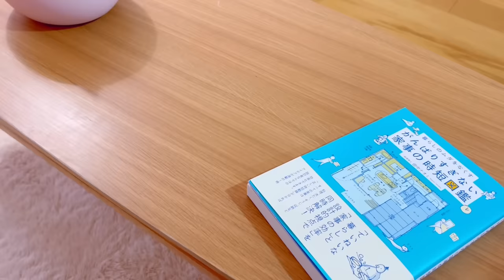#38 一人暮らし女子の休日のおうち時間♪ 寒い冬の一日食事｜vlog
本日のメニュー（menu）

🌼アボカドのポタージュ🥑
（材料 : 2人分）
鶏むね肉1/2枚.
アボカド.
玉ねぎ.
塩.
オリーブオイル.
にんにくチューブ.
無調整豆乳.
コンソメ.
黒こしょう.

🌼白菜とツナの塩こんぶあえ
▶︎材料 : 2人分
・白菜 300g
・塩. ひとつまみ
・塩こんぶ 15g
・油を切ったツナ缶 1缶

🌼 高たんぱく！ふわとろチキン
（材料 : 2人分）
・鶏むね肉（皮なし） 1枚（300g）
・にんにくチューブ 3cmくらい
・塩. ひとつまみ
・粗びき黒こしょう. 適量
○酒・みりん. 各小さじ1/2
●溶き卵 2個分
●無調整豆乳. 大さじ2
●塩. 小さじ1/4
●砂糖（はちみつでもOK）. 小さじ1/2
・粗びき黒こしょう・パセリ. 各適量

⚠️ふわとろチキンの｢●｣の材料は、動画では1人分の分量で作ったのですが、概要欄には、2人分の分量を記載しています🙇‍♀️

🔎楽天ルームに使っている商品などを載せています

🌼字幕についてですが、翻訳アプリを使用したので、正しく翻訳できていない箇所があるかもしれませんが、

🌼Regarding the subtitles, I used a translation app, so there may be some parts that are not translated correctly, but please use it if you like ．

🍞BGM

Hello!  I’m yuri.
I am grateful that I met you through the video♡